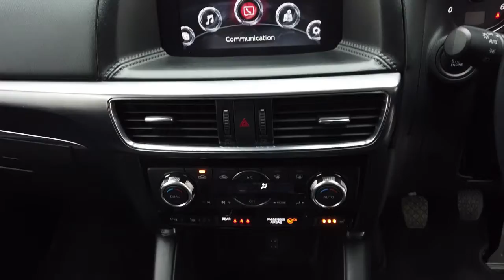Reed Autos - MAZDA CX-5 2.2 D SPORT NAV 5d 148 BHP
Reed Autos presents to you this stunning MAZDA CX-5 finished in a sparkling Silver paint with 1 owner from new! The interior of this Mazda CX-5 is just as prestigious with an ever so comfortable front and rear cabin, offering a vast amount of space to all passengers on every journey! The Mazda CX-5 is very practical for those with an ever-growing family, as well as those looking for a quiet ride on their own. The drive is very complimentary and this particular model is known for eating up the road with no problem, allowing a smooth drive over rough terrain. This vehicle is also ULEZ / Euro 6 Compliant!

Our staff and customers' safety is our main priority and we are taking all precautions advised reference Covid-19. Therefore we are taking the following measures to ensure peace of mind: contactless delivery, unaccompanied test drives, safe distancing car collection area, additional photo requests & video call availability, electronic signatures for all documents, clean & sterile offices, floor markings in place, sneeze screens fitted, one-way entrance/exit regular sanitisation of all touchpoints, two-metre distancing at all times, necessary safety equipment worn and premium multi-stage valets with disinfectant and sterilisation.